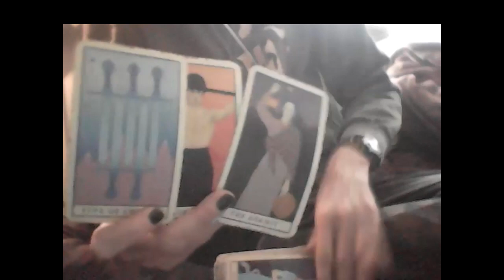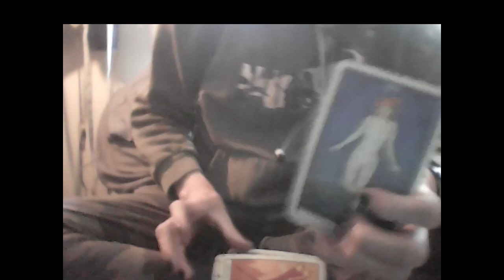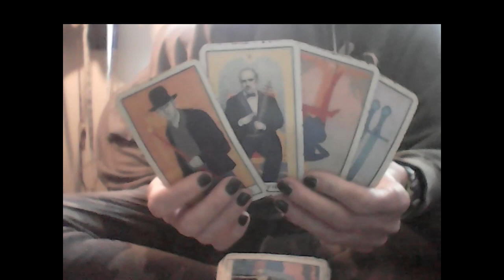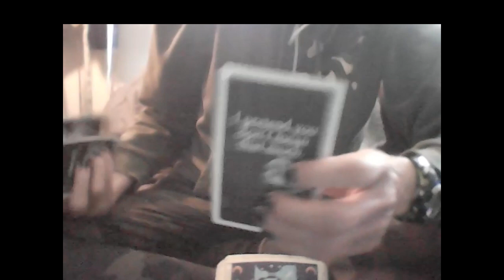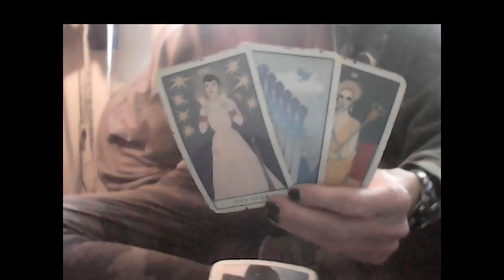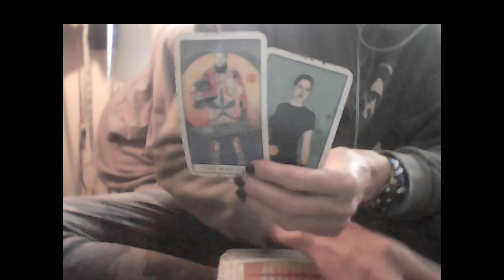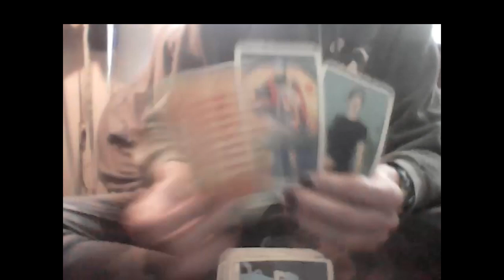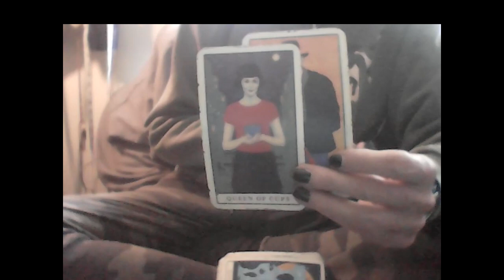KARMIC: GOD OF WAR/KARMA IS MY BOYFRIEND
Amazon Wishlist

Blue Teardrop Earrings $13.99 at wtfLisa EBay

Butterfly Earrings $11.99 at wtfLisa EBay

Pink Donut Earrings $8.99

RECORDED  VIDEO TAROT READINGS AT WTFLISA EBAY

1 QUESTION $18

2 QUESTIONS $22

3 QUESTIONS $30